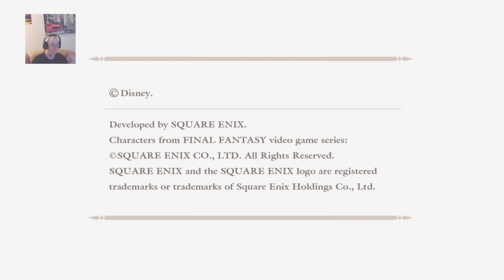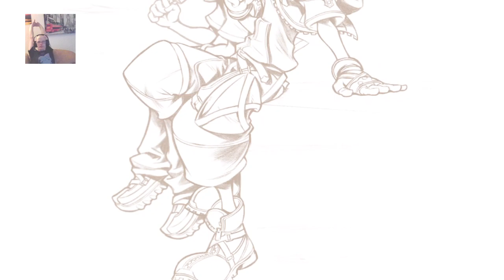Kingdom Hearts 2, First Playtrough pt15: More forming leveling up, puzzle piece's pt.1